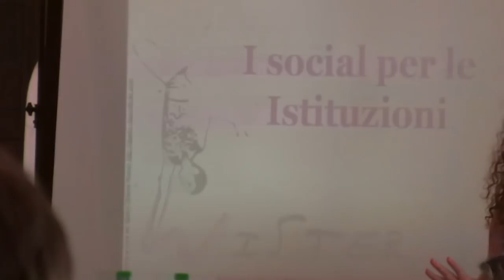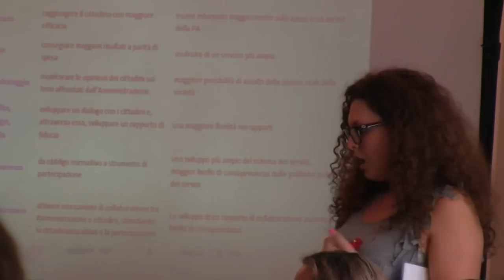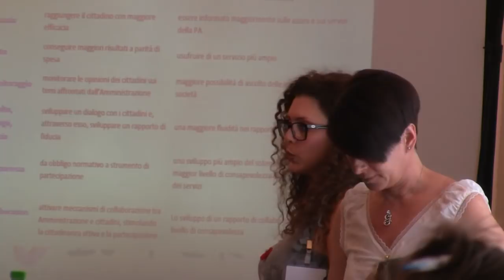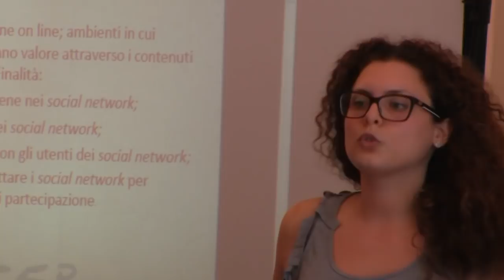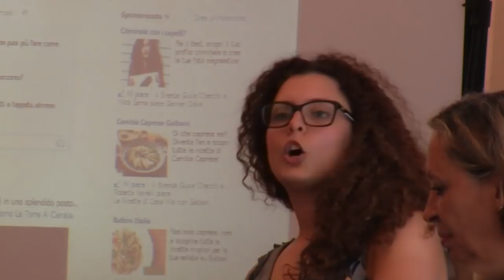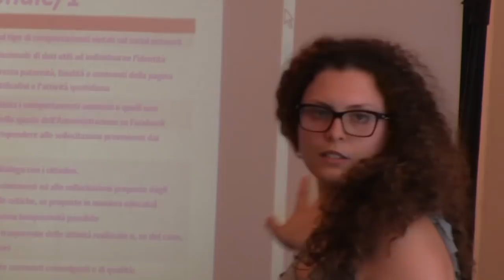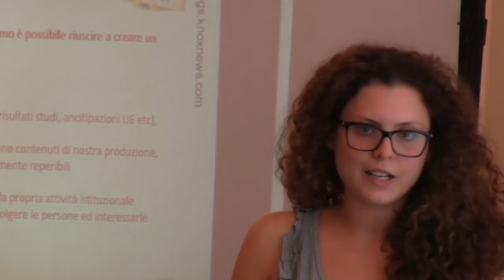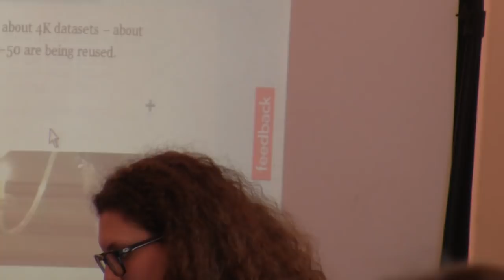Intervento di Angela Creta per "Introduzione al digitale e ai social network"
Introduzione al digitale e ai social network.
Il primo esperimento formativo dedicato alle donne.
Certosa di San Lorenzo - Padula (SA) 19 e 20 luglio 2013